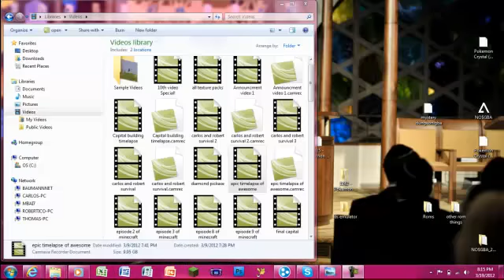pantheon timelapse, .85x faster!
faster build of the pantheon